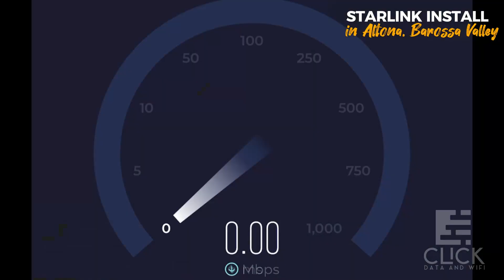Starlink Installation and Starlink Roof Mounts in Altona, Barossa Valley, South Australia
Starlink Installation in Altona, Barossa Valley

For top-notch Starlink installation services in South Australia, choose CLICK Data and WiFi. Our flawless installations and commitment to customer satisfaction set us apart.

Enjoy peace of mind with CLICK Data and WiFi's DIY Starlink Roof Mounts. Made in Australia, these mounts guarantee a reliable connection to Starlink's satellite internet. Choose local quality to support Australia's economy and job growth.

Starlink satellite internet service could be beneficial in Altona, Barossa Valley, and similar rural or remote areas for several reasons:

1. Lack of Traditional Internet Infrastructure: Many rural areas often have limited or no access to traditional broadband services like cable or fiber-optic internet. Starlink provides an alternative high-speed internet option that is not reliant on physical infrastructure.

2. Faster Internet Speeds: Starlink promises to offer high-speed internet access, even in remote areas, which can greatly improve the online experience for residents and businesses in Altona and Barossa Valley.

3. Reliable Connectivity: Traditional internet services can be unreliable in rural areas due to factors like weather or maintenance issues. Starlink's satellite-based system is designed to provide more stable and consistent connectivity.

4. Bridging the Digital Divide: Starlink aims to bridge the digital divide by providing internet access to underserved and remote areas, improving access to online education, telemedicine, and business opportunities.

5. Economic Benefits: Access to reliable internet can stimulate economic growth by attracting businesses, enabling remote work opportunities, and facilitating e-commerce.

6. Enhanced Communication: Starlink can improve communication and connectivity for residents in remote areas, allowing them to stay connected with friends and family, participate in online communities, and access news and information.

7. Agricultural Benefits: The Barossa Valley is known for its wine production and agriculture. Starlink can support precision farming practices by providing real-time data and connectivity for monitoring and managing crops and livestock.

8. Tourism: Reliable internet can enhance the tourism industry in Barossa Valley by allowing tourists to access information, make reservations, and share their experiences online.

9. Emergency Services: In rural areas prone to natural disasters, having reliable internet access is crucial for emergency communication, coordination, and access to critical information.

10. Overall Quality of Life: Improved internet access can enhance the overall quality of life in rural areas by providing entertainment options, educational resources, and access to online services.